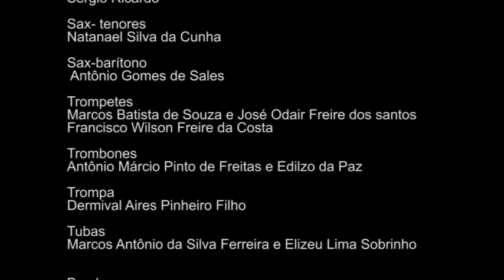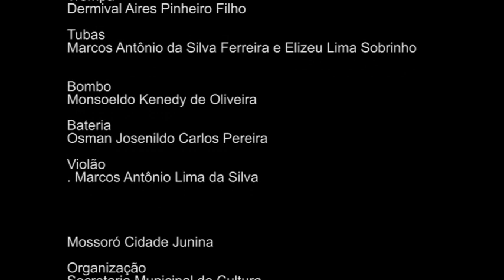Ai, Que Saudade D'Ocê | Banda Sinfônica Artur Paraguai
Banda Sinfônica Artur Paraguai, com músicos em casa, toca "Ai, Que Saudade D'Ocê" de Vital Farias
Vídeo compartilhado por Toinho da Banda
Equipe do Portal Brasil Sonoro